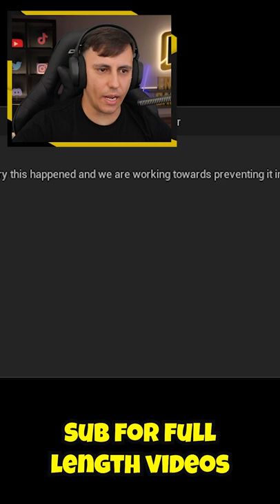The WORST Thing To Happen When Playing Fortnite!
Fortnite: The WORST Thing To Happen When Playing Fortnite!